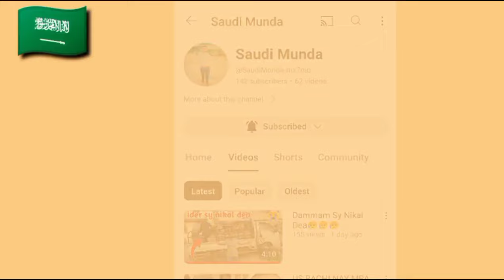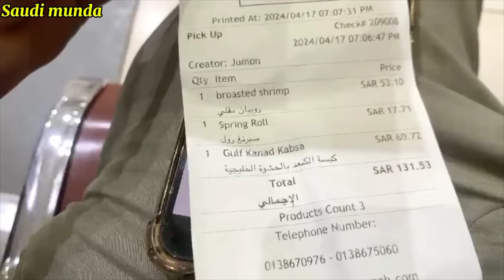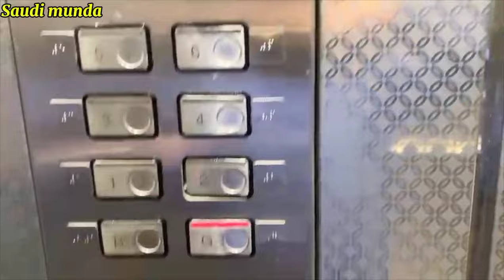Eid Day Full Enjoy Wa bahi girls K sat🤓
eid day and chand raat day poetry remix ishaq typisti
umme hani first eid day. enjoying